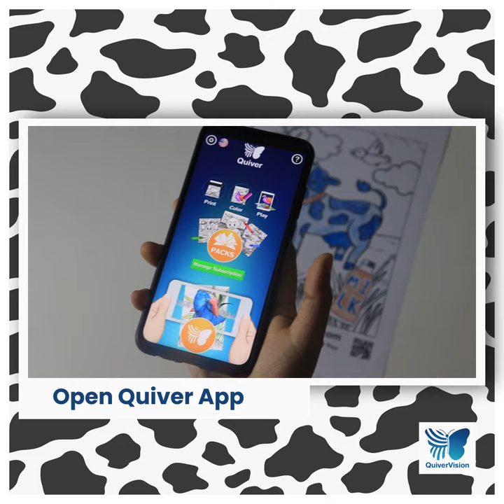QuiverVision - Happy Cow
Color and scan to let out Cow along with its milk can. Make the cow and the milk can jump with joy!